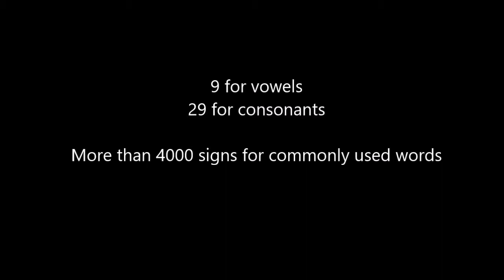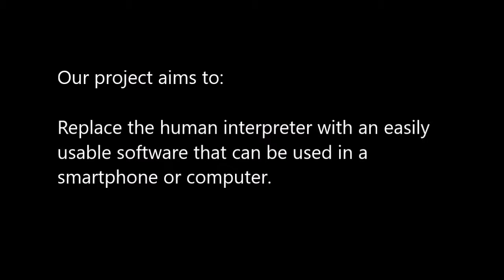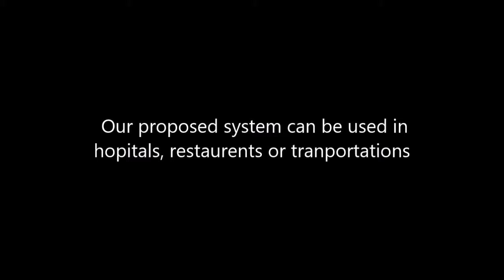Bangla Sign Language Alphabet Interpreter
We built a system for the automatic detection of Bengali Sign Language alphabet signs.  We collected a dataset comprising of over 12000 hand signs in collaboration with the Bangladesh National Federation of the Deaf. The work was submitted to 4th IEEE-WIECON-ECE 2018 Humanitarian Project Competition and secured 2nd position among top 8 teams.